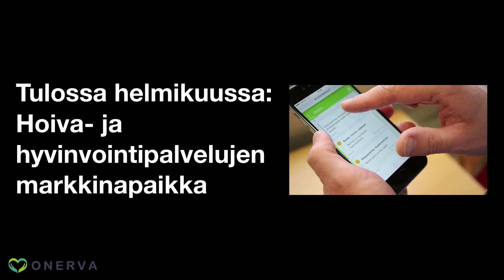Onerva Omaisviestintä Kuopiossa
Onerva Omaisviestintäpalvelu on Kuopiossa kevään 2018 ajan koekäytössä kaupungin kotihoidossa Niiralan ja Torin alueilla.

Onervan avulla kotihoidon asiakkaiden omaiset voivat viestiä reaaliassa ja tietoturvallisesti hoitohenkilökunnan välillä. Läpinäkyvyyden kautta voidaan vähentää omaisten huolta ja samalla pitää kaikki osapuolet tietoisina asiakkaan tarpeista, kodin puutteista ja voinnista.

Helmikuussa Kuopiossa julkaistaan hoivapalvelualusta, jota kautta paikalliset hoiva- ja hyvinvointiyritykset voivat markkinoida Onervassa omia palveluitaan suoraan asiakkaille ja omaisille.

Omaiset voivat hankkia Onervan palvelualustan kautta täydentäviä hoivapalveluita joko itselleen tai läheiselleen parilla klikkauksella.

Oli se sitten kauppa-apua, hierontaa, pientä hemmoittelua tai vaikka kotihoidon palveluita.